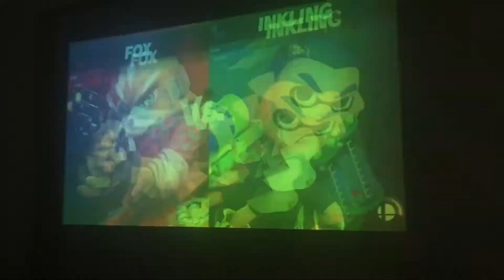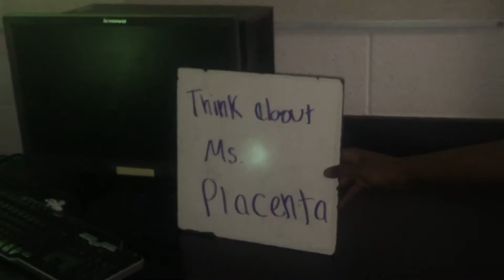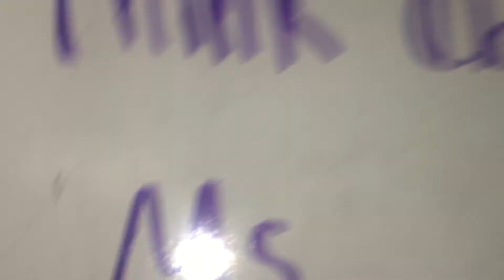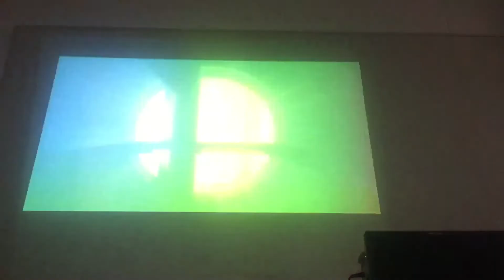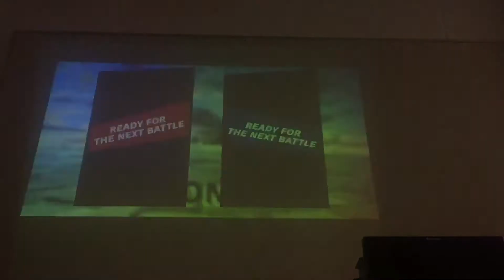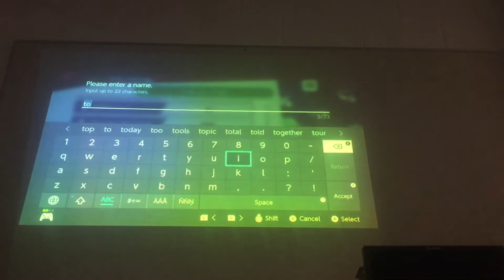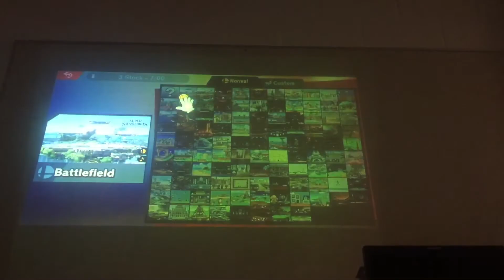The Smash Tourneys (kinda)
First day was actual footage, second was just memeing